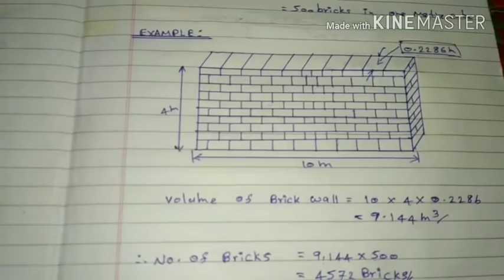Brick calculation formula | Prithivi Anand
Account Details

Name : G.Prithivi Anand

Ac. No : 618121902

IFSC Code : IDIB000E045

Indian Bank